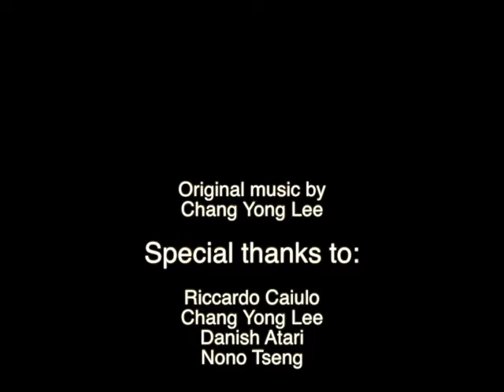Deadly deeds Mahima Sajhwani